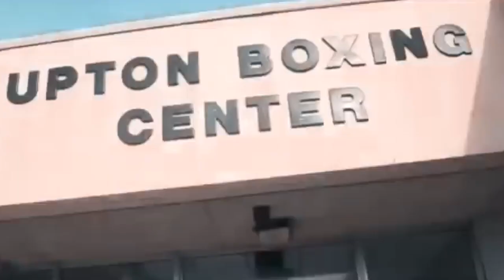Gervonta Davis vs Teofimo Lopez - A Mega Showdown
We take a look into a possible future collision between 2 lightweight bangers teofimo lopez and gervonta tank davis. Including fight highlights, training and knockout footage